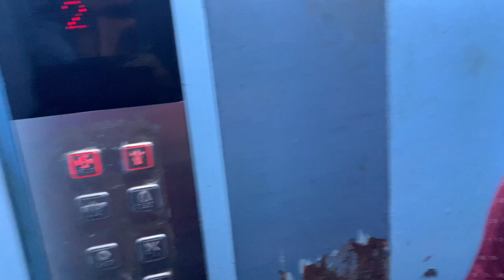Aaj Ki Generation Se ATM Pin Change Nahi Ho Rahi 🤣 | Funny vlog | Arpita'sWorld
For Any Queries, Feedback or Collaboration

Gears we use :-
iPhone 14 Plus
Collar Mic
Canon EOS 850D
Gorilla tripod for G7x iii and iPhone
Gorilla tripod for Canon 80d
Ring light
iPhone 14 Pro Max
Apple 2023 MacBook Pro
Apple 2022 MacBook Air
Best vlogging Camera G7 X Mark III
Sandisk Extreme 128gb Memory card